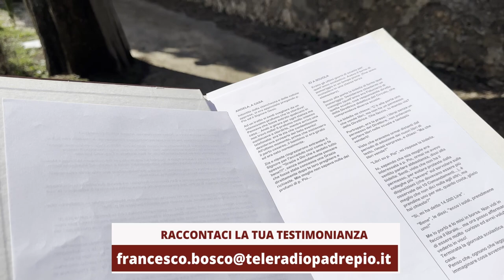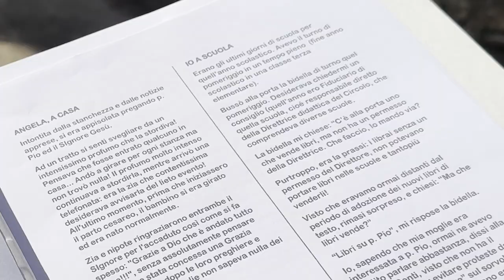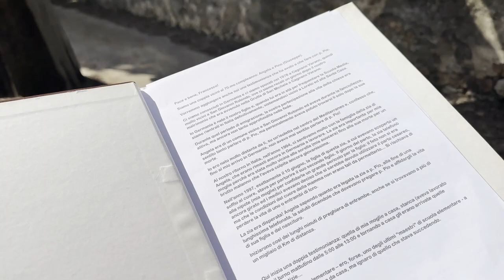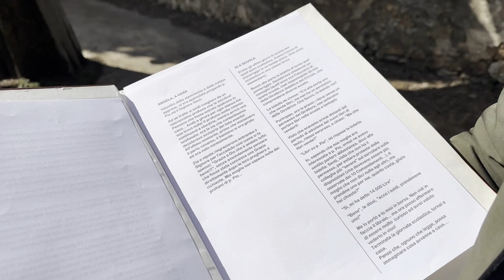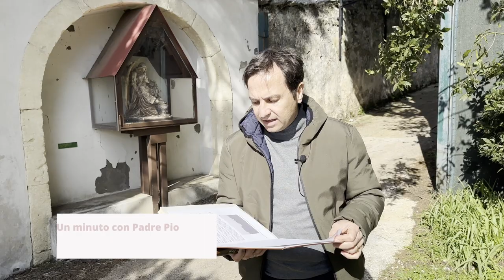Ho sentito il profumo di Padre Pio e tutto è cambiato